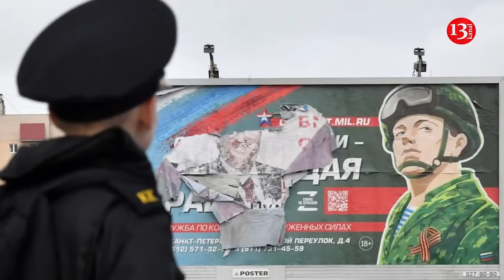Russia may lose Belgorod soon, the situation is not good - Kremlin propagandist warned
Russia has launched an "unprecedented campaign" to recruit volunteers for the war against Ukraine, as there is a shortage of manpower at the front. The Kremlin is still afraid to announce a new mobilization. The well-known Russian Telegram channel "VChK-OGPU", which is believed to be connected with the Russian special services, reported about the mass recruitment of Russians.
According to channel, all of Russia is flooded with "crazy propaganda" for military service. Russians are called to fight by television and other media, all sorts of advertising platforms on the streets, and even machines selling metro passes. In addition, military registration and enlistment office employees are on duty at the most crowded places, urging people to sign a contract. Citizens who agree to take part in the so-called "SVO" are promised huge payments by Russian standards and other bonuses. " In addition, according to reports from those who have already gone to the front, the commanders of some areas have been "agreed" to carry out an action: come yourself - bring a friend. Now, for one soldier who signs a contract and convinces a person to go to war, they can give him a long-awaited vacation, and in some places they even promise a reward ," the Russian resource reported.
At present Russian army fighting against Ukraine is suffering from a severe shortage of manpower and supplies. Traitor of Ukraine, who went over to the side of the Russian Federation, Tatyana Montyan complained about the poor supply of the Russian Armed Forces, due to which soldiers are forced to either purchase what they need themselves or ask volunteers for help.
" There is nothing to fight with! I am here buying up tabs by the dozens, because, except for tabs, there is no connection!  And this is the "Whirlwind" special forces unit, and not just some ripped-up warriors. Well, that's the situation, what can you do. There is nothing at the front. With such a dynamic development of the situation at the front and in the rear, we can even lose Belgorod! Well, I can't get my head around it. Either don't say that we are going to defeat everyone, or do something so that at least something appears at the front ," said the fan of the "Russian world." She also spoke about the personnel shortage in the Russian Armed Forces, which is being